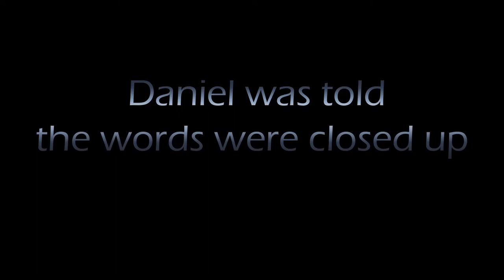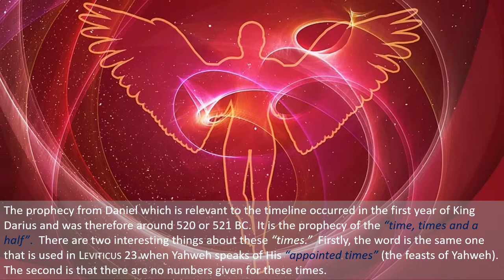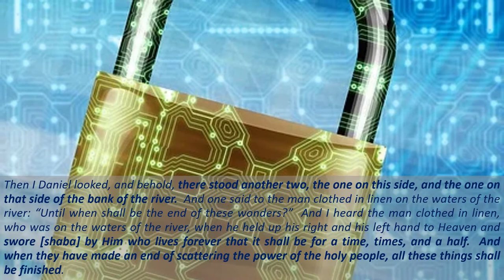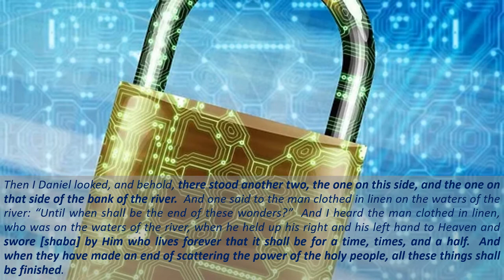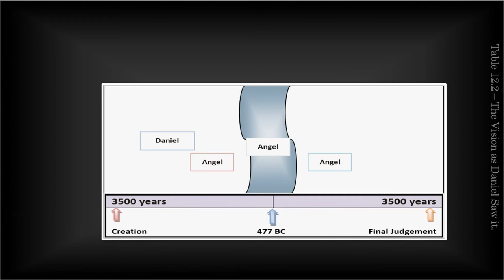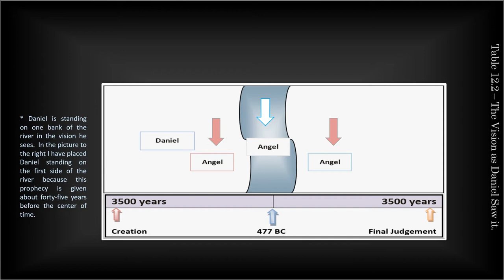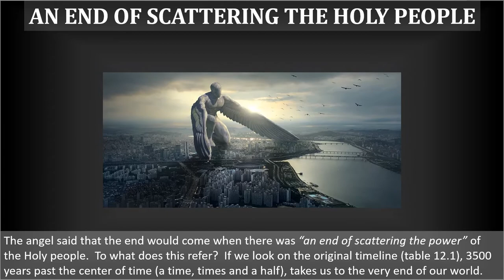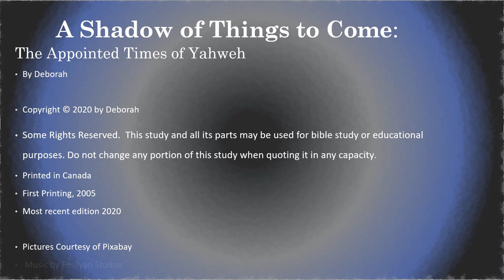A Shadow of Things to Come - Section 12.1 - 1st Prophetic Confirmation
This in-depth Bible Study vigorously investigates the appointed times of Yahweh and examines timelines and prophecies that are converging at a time in the not-so-distant future.  From Genesis to Revelation, Yahweh has been revealing his set times and the signs that they are approaching: Time of the Rapture, Time of the Second Coming, Time of the Millennial Reign, Time of Wrath, Time of Watching.  This section focuses on the prophecy of "times" from the book of Daniel.  You can download the whole study as a PDF file